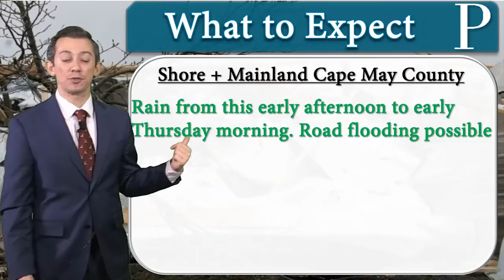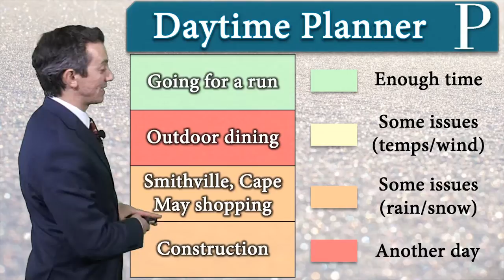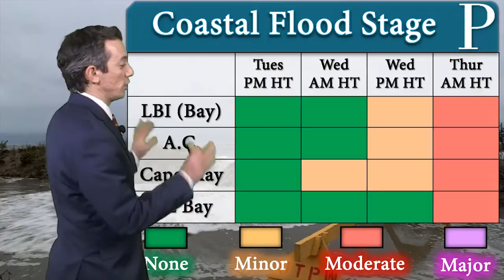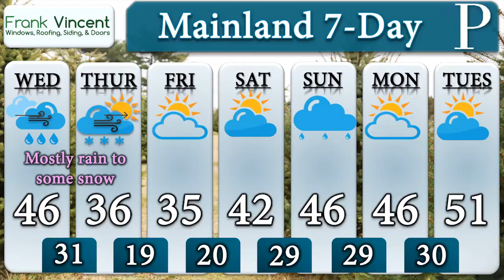Your December 16 Morning Forecast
Heavy winds, damaging winds, coastal flooding and a little snow will all begin Wednesday afternoon. Meteorologist Joe Martucci is in to discus when we'll see the worst of each aspect of the storm and has the full extended outlook.